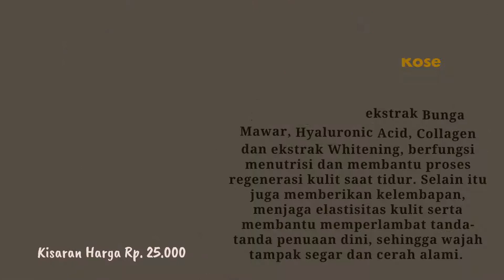Rekomendasi 15 Masker Wajah Terbaik Untuk Wajah Kusam [ Auto Glowing ]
Wajah yang kusam disebabkan oleh beberapa faktor, salah satunya karena produksi minyak berlebih ataupun karena kotoran yang terlalu menumpuk di pori-pori kulit. Berikut ini ada Rekomendasi 15 Masker Wajah Terbaik Untuk Wajah Kusam [ Auto Glowing ]

1.   YOU My Skin Mate Face Mask Magnolia dan Lemon
2.   Hanasui Egg White Mask
3.   Wardah Lightening Face Mask
4.   HERBORIST Sleeping Mask Rose
5.   PIXY Glowssentials Smooth & Bright Peel-Off Mask Light Radiance
6.   Wardah C-Defense Waterclay Mask
7.   SCARLETT WHITENING Scarlett Whitening Seriously Soothing & Hydrating Gel Mask
8.   SKIN GOALS Brightening Glow 10 Minutes Wash Off Mask Hello Kitty
9.   Everwhite Let It Glow Green Tea Clay Mask
10. Freeman Feeling Beauty Rejuvenating Cucumber & Pink Salt Clay Mask
11. Innisfree Super Volcanic Pore Clay Mask
12. SK-II Facial Treatment Mask
13. Lacoco En Nature Watermelon Glow Mask
14. Laneige Water Sleeping Mask
15. The Body Shop Himalayan Charcoal Purifying Glow Mask

Itu dia Rekomendasi 15 Masker Wajah Terbaik Untuk Wajah Kusam [ Auto Glowing ] Jadi mana masker favorit kamu ??